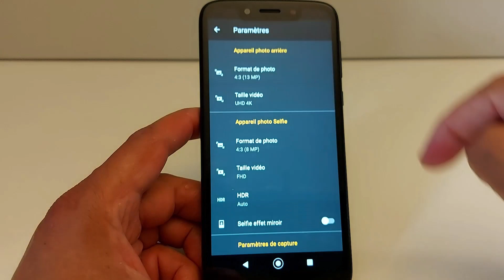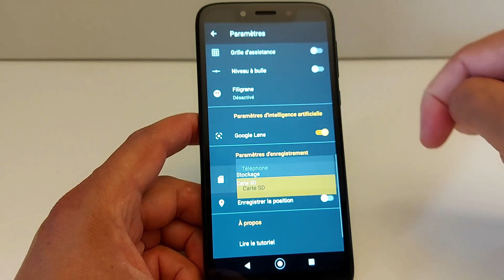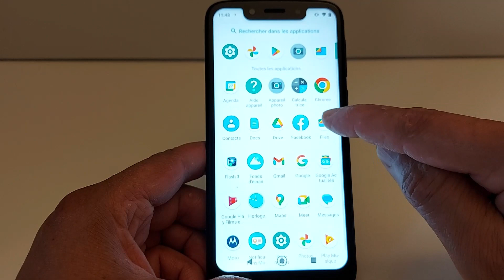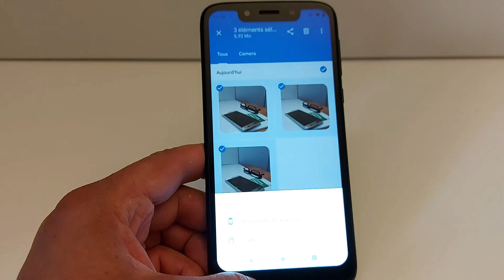Comment définir l'emplacement par défaut de la carte SD pour les photos / vidéos de l'appareil photo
Comment configurer une carte Micro SD pour appareil photo  |  téléphone Android. Enregistrer les photos prises par votre smartphone sur une carte SD. Définir l'emplacement par défaut de la carte micro SD pour les photos / vidéos de l'appareil photo